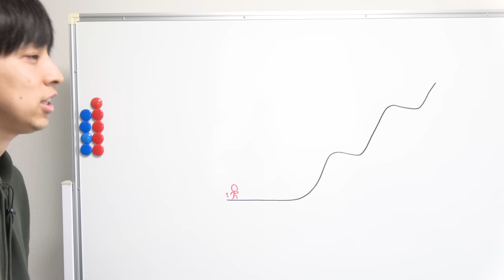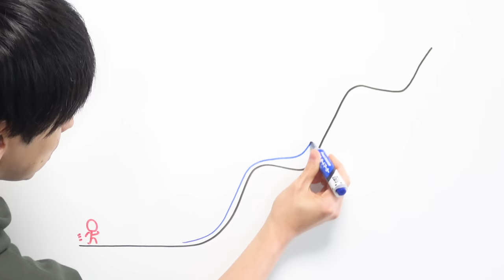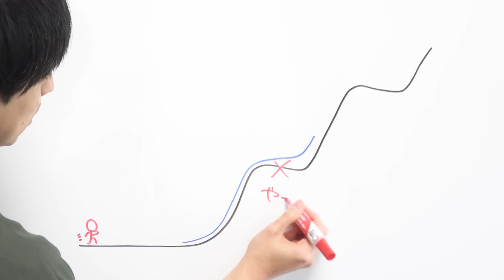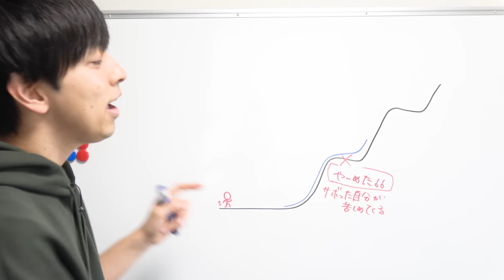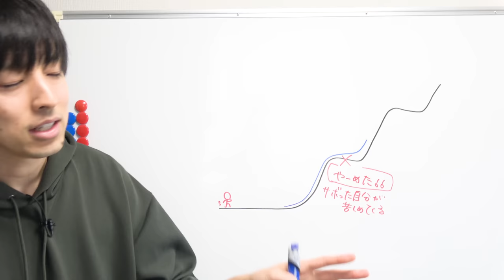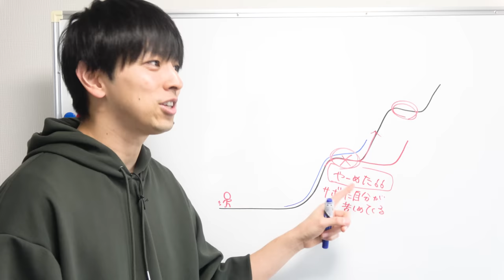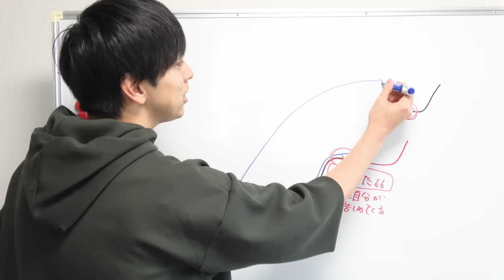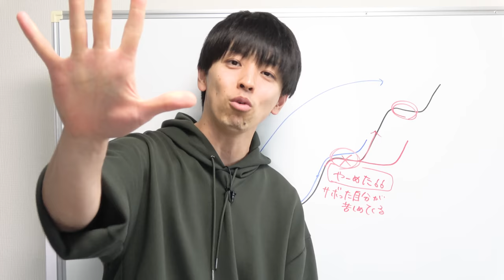「これ以上頑張っても得点が上がる気がしない」という相談が来ました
ただいまです。
今日から仕事復帰となります。

息子の体調も全快近くまで回復しました。
当人はまだ隔離生活ですが、暇を持て余すくらいに元気です。
温かいメッセージ等、ありがとうございました。
とても励みになりました。

受験勉強もラストスパートに入ってきます。
ここからは体調管理とメンタル管理が肝になります。

「自分なんてどうせ受かるわけがない」
「頑張ってもあいつのようにはいかない」

諦めさせようとする悪魔はパワーを増してきます。
抗うのも苦労しますよね。私もそうでした。

それでも、抗うしかないんです。
前に一歩ずつ歩みを進めるしかないんです。

「うるせえな！やればいいんだろ！！」
そんなふうに思ってもらってもかまいません。

どんな形でも今日を頑張るきっかけになれたらと思って
今週も動画を投稿しています。

なんか、つらつらと書いてしまいました。

ここまで読んでくれてありがとう。
さあ、勉強始めようか。

　　　　　　　　　　　　　　　葉一

2021年より中学校の教科書改定があり、学習する学年が

19:55~20:00　コメント読みながら準備
20:00~20:50　自学タイム(コメントは読みません)
20:50~21:00　コメント読みながらまったり
21:00くらいに解散

●使用音源